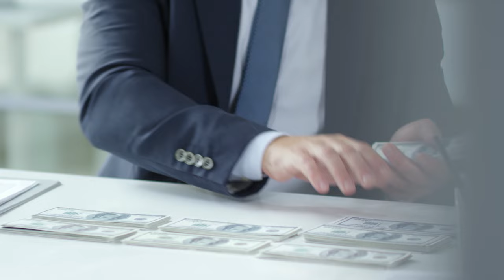Consejos LEGALES de una ABOGADA que te SALVARÁN a ti y a tus BIENES (DIVORCIO, CASA, DINERO)